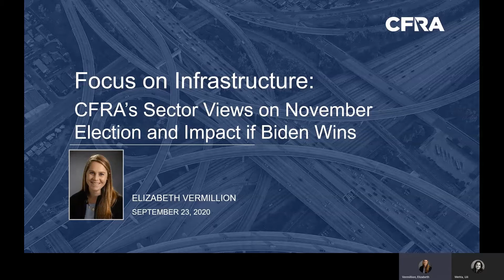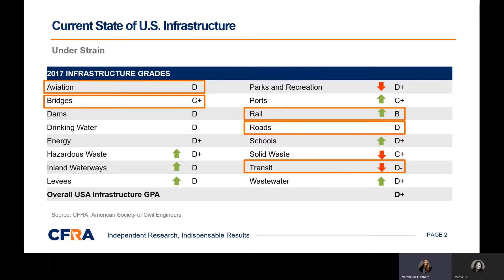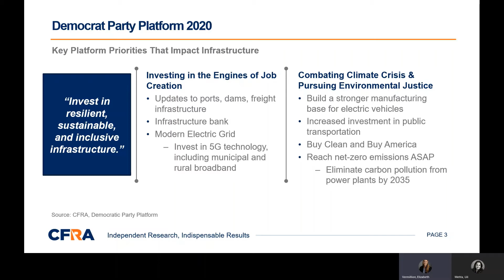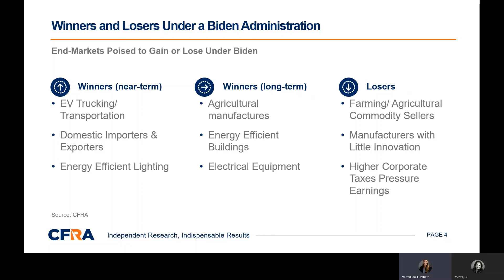Focus on Infrastructure: CFRA’s Sector Views on November Election and Impact if Biden Wins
CFRA equity analyst Elizabeth Vermillion highlights the current state of U.S. infrastructure, the key political platform priorities that impact infrastructure, and the end-markets that are poised to gain or lose if there is a Biden administration.